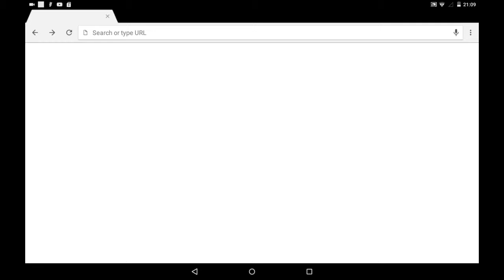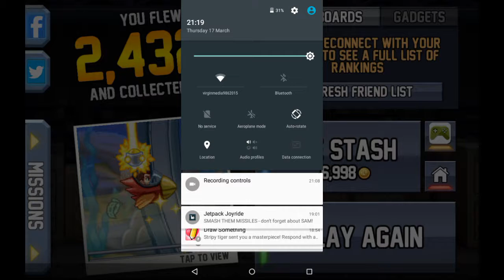Jetpack joyride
Enjoy my first video on YouTube